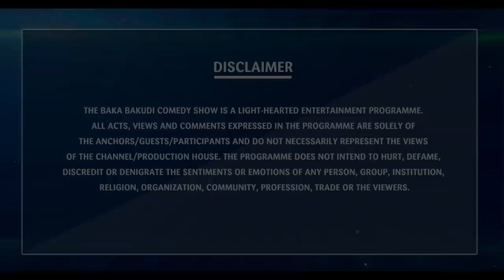The Baka Bakudi Comedy Show | Yash Soni | Janki Bodiwala | Raunaq Kamdar | EP 09 - NAADI DOSH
New generation love birds, Riddhi and Kevin, shrewdly tackle the issue of 'Naadi Dosh', an old and dogmatic faith.

Star cast - Yash Soni, Janki Bodiwala, Raunaq Kamdar, Prashant Barot, Dipika Raval, Ashish Kakkad
Director - Krishnadev Yagnik
Producer - Nilay Chotai

To watch the remaining episodes of The Baka Bakudi Comedy Show you can click on the below mentioned link :